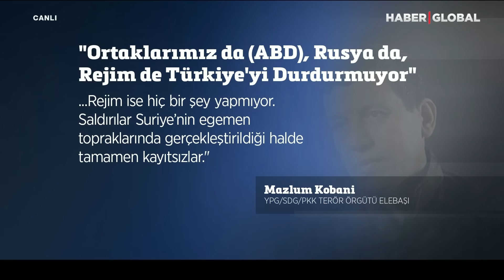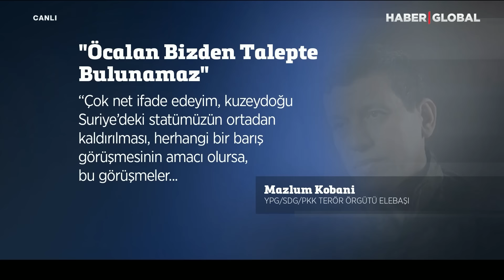Suriye'deki Hain Terörist Elebaşı Tutuştu! Türkiye'den Tokat Yedikçe Ağlıyor!